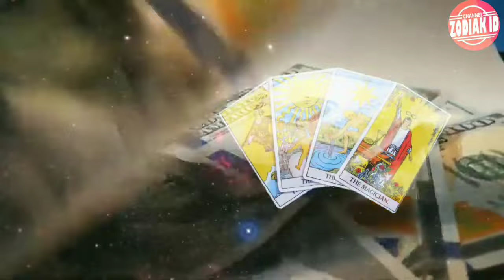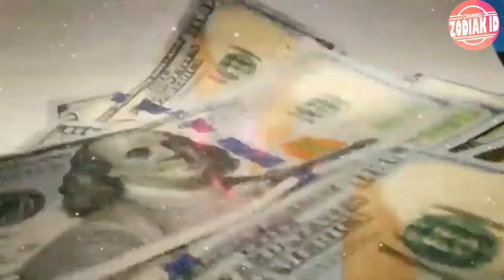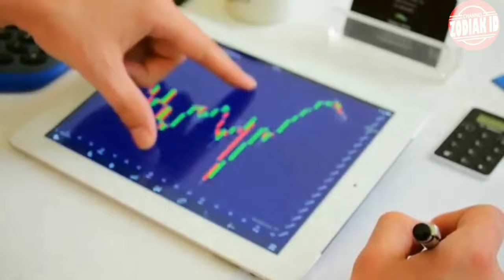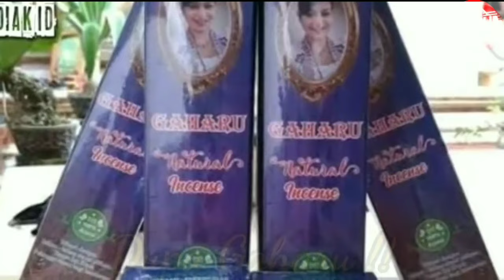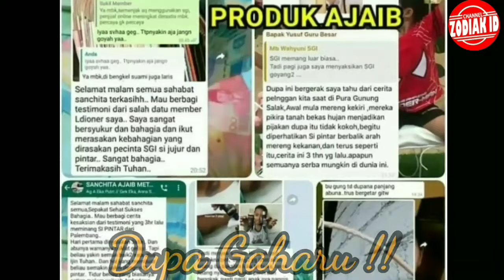MONCER MELUBER DI 2022 !! RAMALAN KARIER ZODIAK BERUNTUNG BIKIN IRI TETANGGA!!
RAMALAN ZODIAK HARI INI Update 🌏LIVE Streaming Setiap Hari Secara KONSISTEN memberikan info ZODIAK yang membuat anda SUKSES. Jadi RAMALAN ZODIAK LENGKAP 2022 dan 2023 Paling AKURAT. Share VIDEO ini hingga prediksinya bisa bermanfaat.

Salam Hormat,
This Channel Developed By Balinese Tarot Master